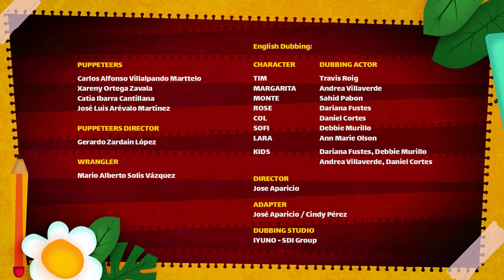Let's learn about all the planets 🌏 GARDEN ACADEMY 🌷 VIDEOS FOR KIDS IN ENGLISH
Margarita 🌼 and Rose 🌹 embark on an out-of-this-world adventure! 😱🤩 Are you ready to have fun while learning about all the planets? 🌎

🌼 In Garden Academy, Gardener Tim teaches his class of garden students, which includes flowers, grass, and snails; learn English lessons, using fun and entertaining activities that will have young viewers speaking fluently in no time. 🌼